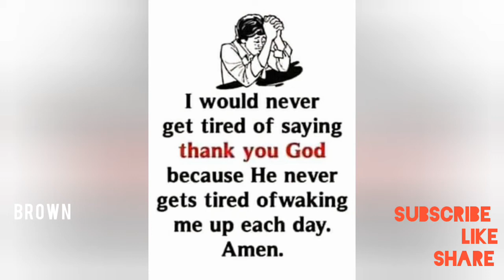Umuvugo - Urushako Rubi by Vincent Brown Akagasura ( New 2020 )